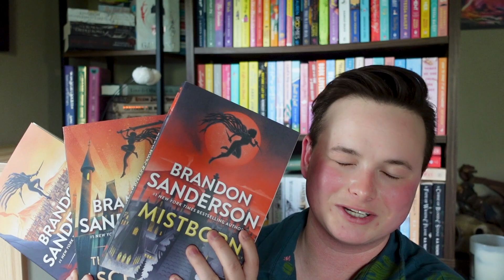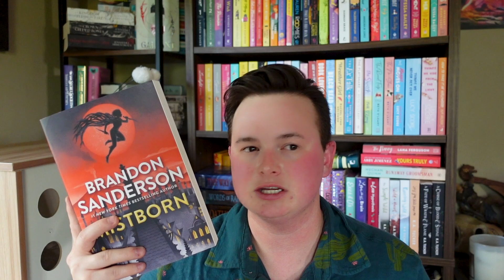Mistborn Era 1 Spoiler Free Review | the cosmere and Brandon Sanderseon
I hope you enjoy these reviews!